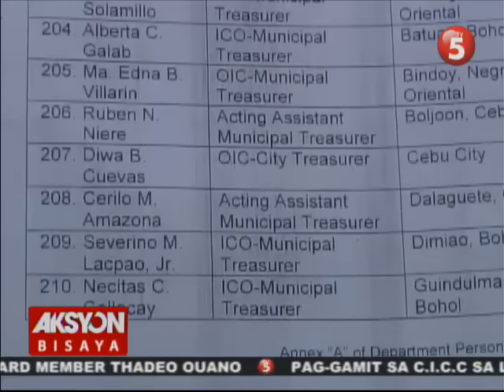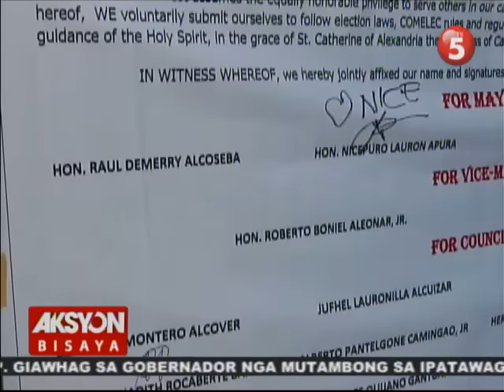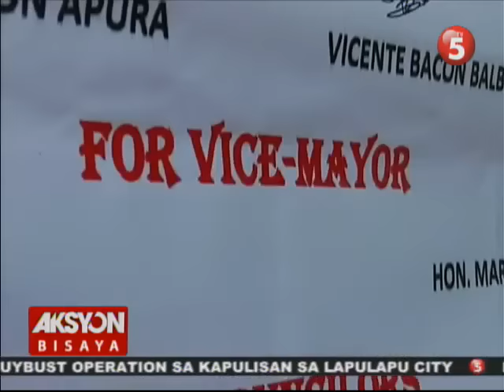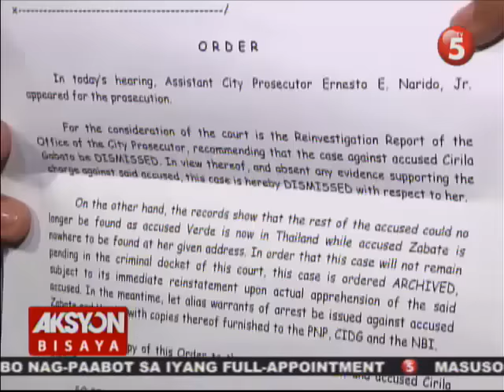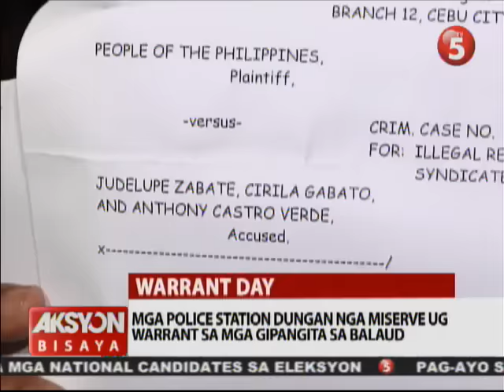AKSYON BISAYA FEBRUARY 29, 2016